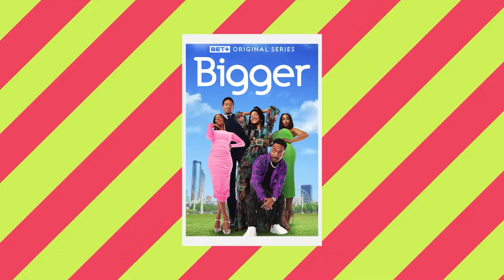Mo’Nique Reveals How Hollywood RUINED These 2000s Black Actresses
Mo'Nique's crusade for pay equity and fair treatment has garnered support from fellow comedians and entertainers. Luenell, another comedic powerhouse, lauded Mo'Nique's courage to stand up for what's right. Luenell emphasized the importance of women in comedy standing together in solidarity. In any case, after digging deeper into the matter, it seems like Mo'Nique's claims about the entertainment world might actually have some validity.